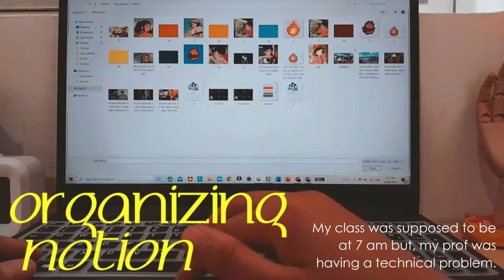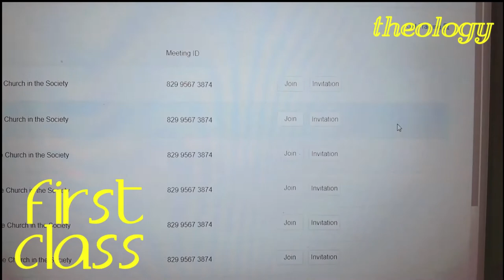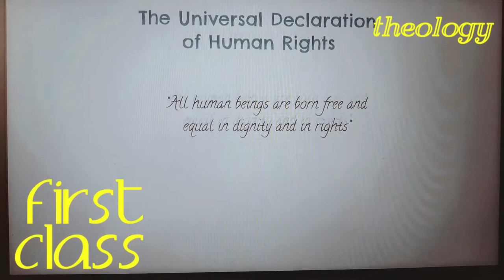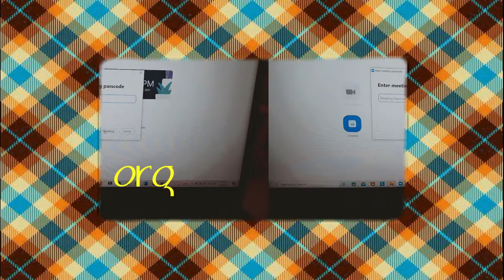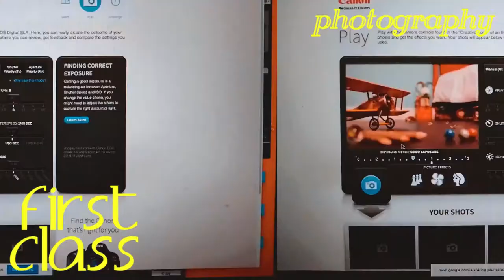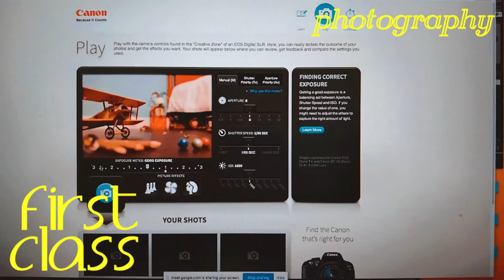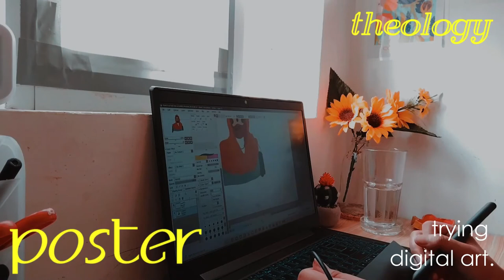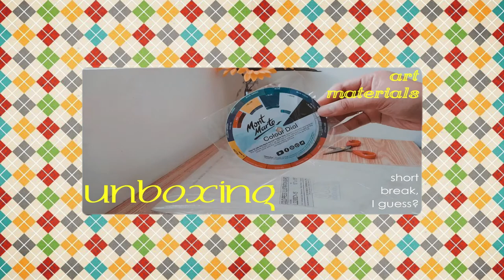college week in my life: online class, plates, painting (Sophomore Art student- UST)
Hi!